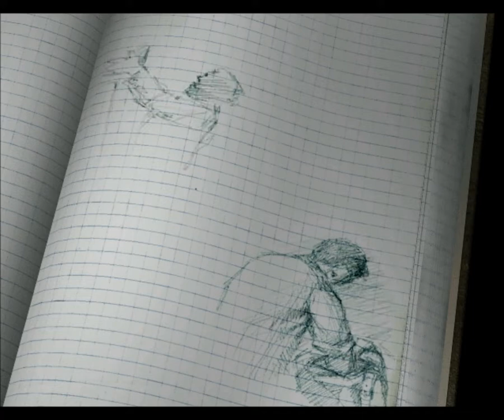Original War - He Who Controls The Past Controls The Future - Christmas Special Part 1/11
Part 1 - Surprise Party

Original War is one of our most favourite games of all time and with it's great game play,  beautiful graphics, ingenuousness character development, immersive storyline and gritty attitude, we thought it would be a great game to feature as our first Christmas special.

Whether you are looking for a new game to play, need a walk through to help you to totally conquer the first few missions or would just like to watch a unique, game driven story, this mini series is for you.

Look out for comments for further guidance and extra information (This feature is still in progress)

Your own game experience may differ, though the main characters and story line remain consistent, secondary characters and certain events are situation dependant or sometimes just generated at random.  Also we advise not to ever let a single one of your units die during this game, you retain your units throughout the game and ideally you will want as many people at your disposal as possible not to mention you will lose a lot of their personal quirks.

-Related Links-

Part 1: n/a